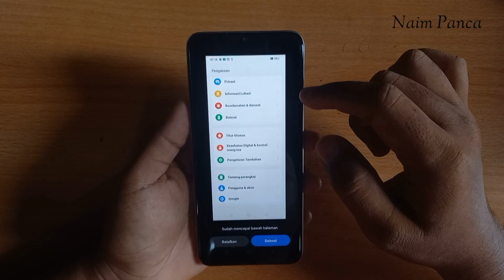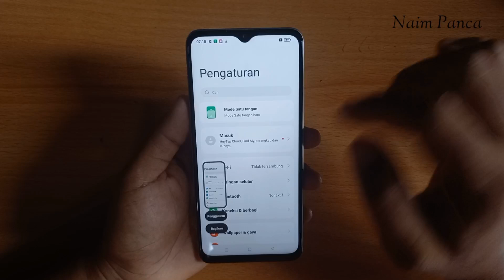Cara Screenshot Hp Oppo A38 Tanpa Tombol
Di video ini saya bagikan tutorial screenshot Oppo A38 lengkap